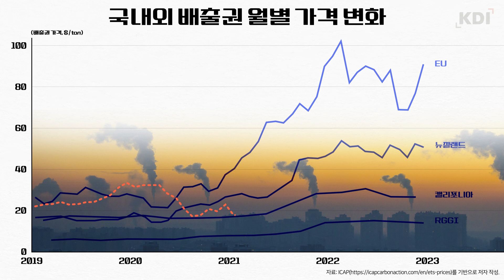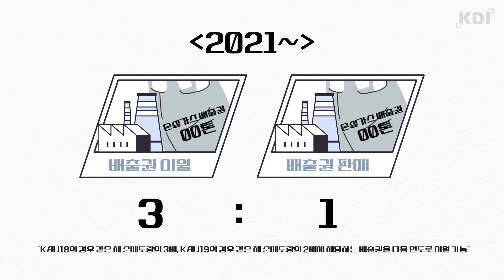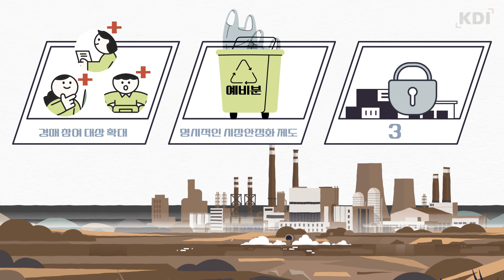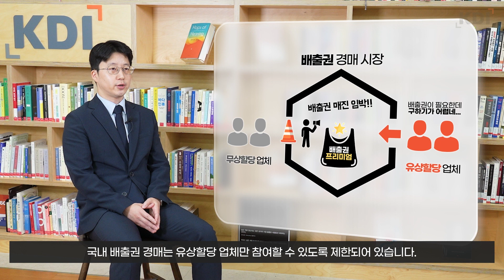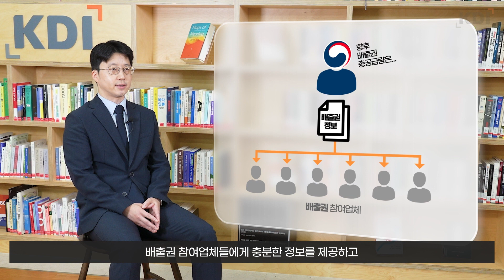온실가스 감축을 위한 배출권거래제🗑️, 그 실상은?🤔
배출권 거래제를 아시나요? 온실가스 감축을 위한 목적으로 기업들이 할당 받은 배출권 안에서 서로 사고 팔 수 있는 제도를 말하죠. 그런데 이 배출권 거래제의 시장상황이 심상치 않다고 합니다. 왜 우리나라만 배출권 가격이 낮은 걸까요? 🧐

🔍 저자 : 윤여창 KDI 부연구위원 👉 저자 인터뷰 바로가기 02:58

② (영상보고서) 지구는 지켜야겠는데🌏... 온실가스 배출 🏭 줄이기, 기업 경쟁력에는 괜찮은걸까? (ENG SUB)